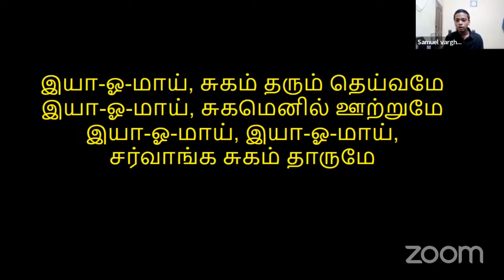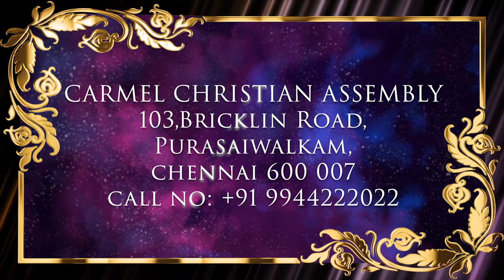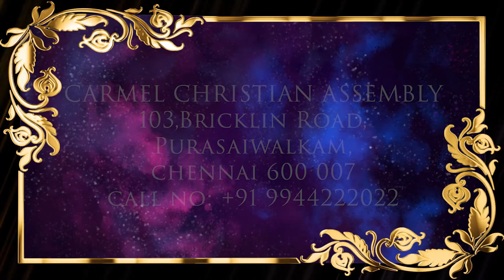Episode 59 | 10 Mar 2023 | வாலிப நாளில் இயேசுவை கண்டேன் | Pr Lion God Frey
Resource person: Pr Lion God Frey, Touch India Gospel Mission